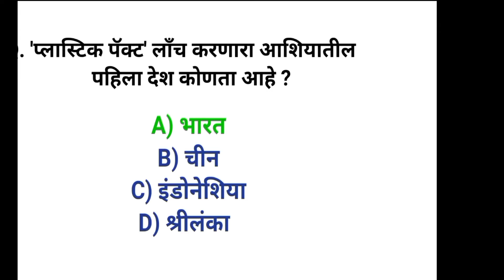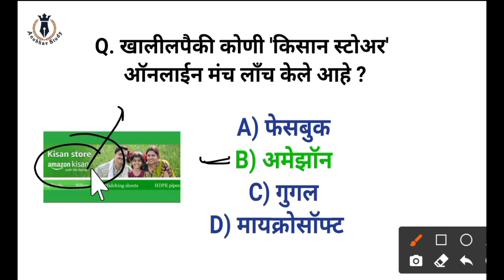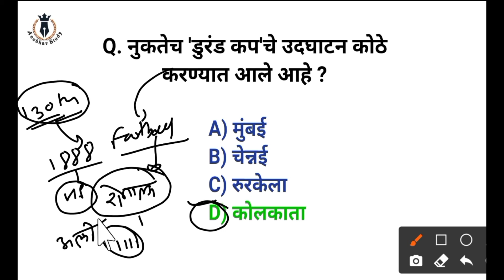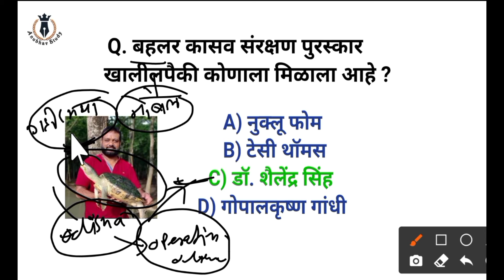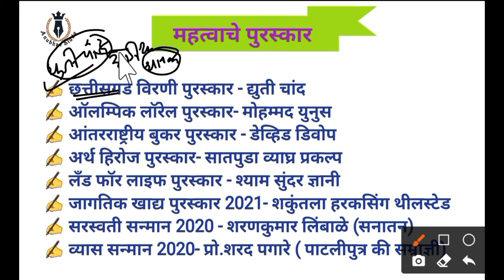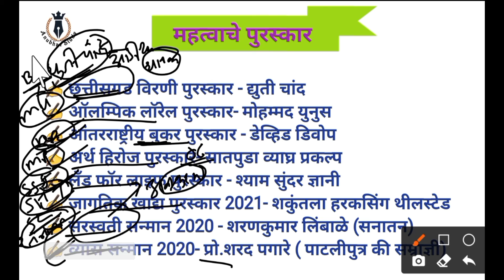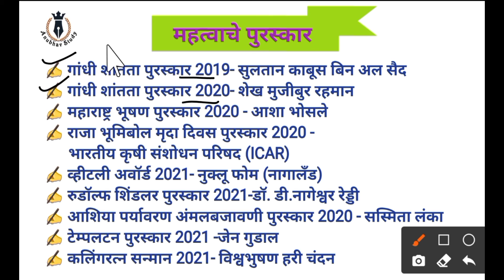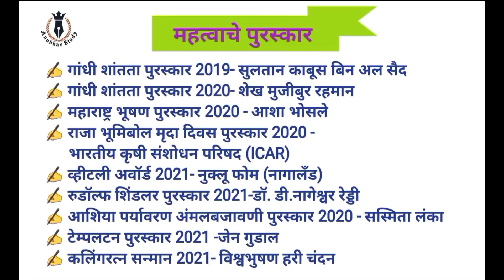✍दि.13 &14 सप्टेंबर 🔥Best चालू घडामोडी प्रश्न/सकाळी 9:00वाजता📌पुरस्कार 2020-21विशेष📌by_NDS SWAMI SIR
✍दि.13&14 सप्टेंबर 🔥Best चालू घडामोडी प्रश्न/सकाळी 9:00 वाजता📌Vimp सर्व पुरस्कार 2020-21 विशेष 📌by_NDS SWAMI SIR

चालू घडामोडी
Current Affairs
चालू घडामोडी
current affairs
Anubhav study
NDS SWAMI SIR
सर्व पुरस्कार
व्हिटली अवॉर्ड
सरस्वती सन्मान
Awards in 2020-21
गांधी पुरस्कार